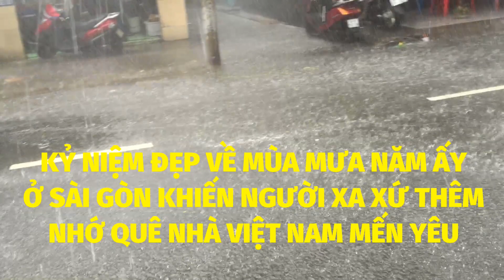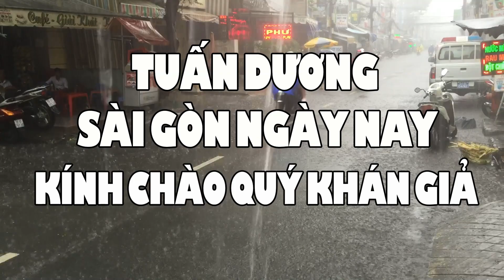Mùa mưa năm ấy khiến người xa xứ thêm nhớ về Sài Gòn Xưa